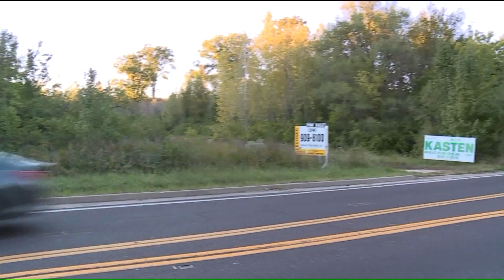Human remains found in wooded area near Highway 30